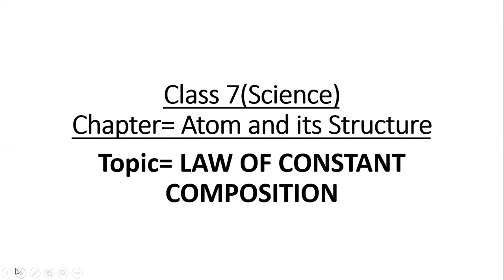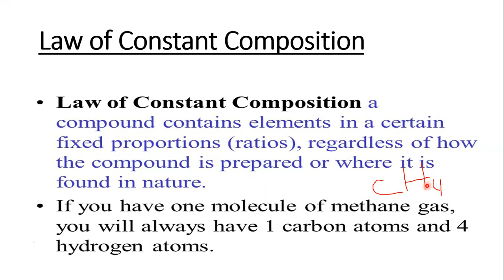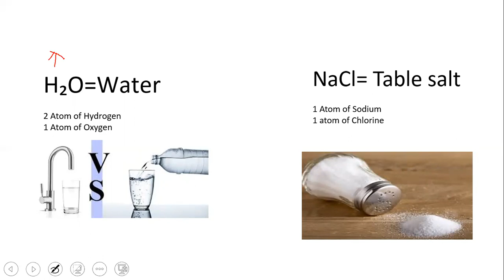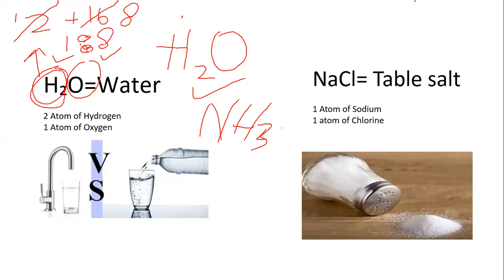Class 7 | Science | STRUCTURE OF ATOM | LAW OF CONSTANT COMPOSITION